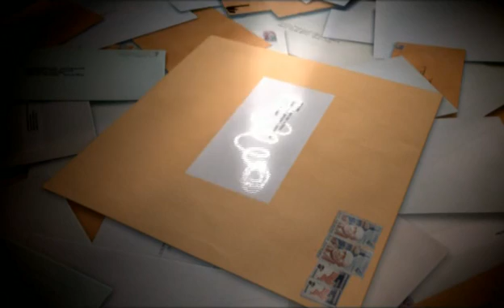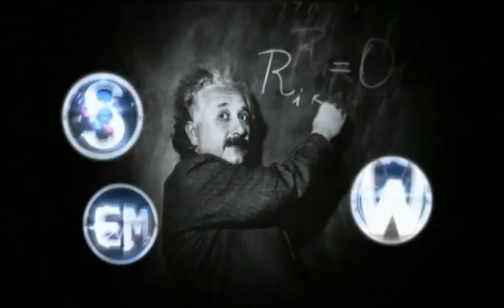Part02: String Theory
Standard model missing the link of gravity when it comes to unification as opposed to string theory. Video explores this carefully. Enjoy